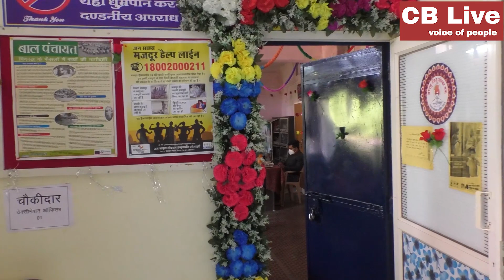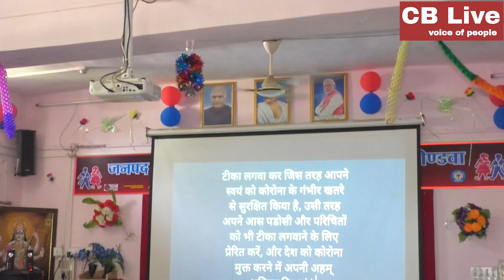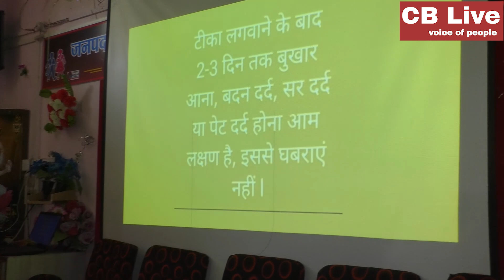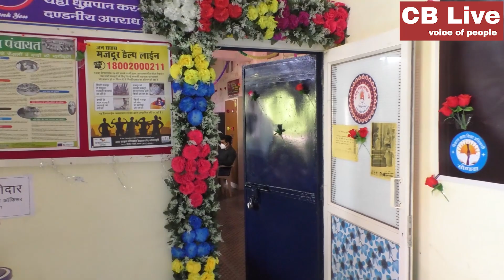कोरोना टीके का ऐसा वैक्सीनेशन सेंटर देखा है कही आपने !!